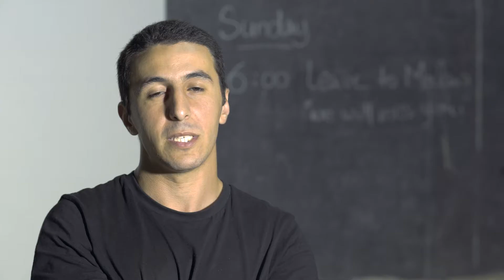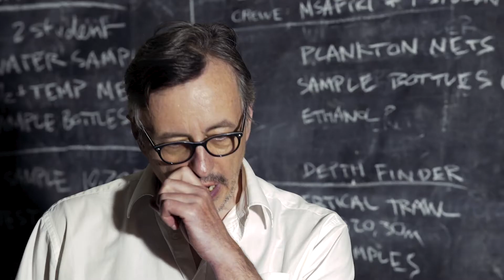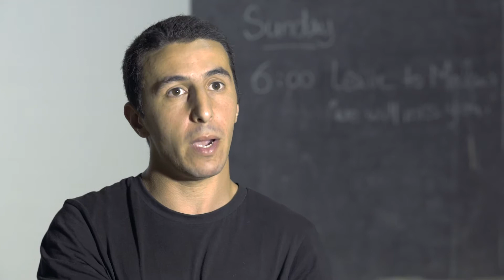Operation Wallacea - Great Rift Valley Research Assistant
The research assistant projects are designed for university students, and vary in length from two to eight weeks dependant on location. or express an interest at